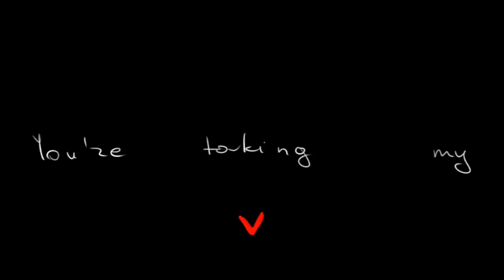Dirty Laundry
I honestly wanted to make a little something for the wonderful gibslythe who's given us one of the best klance fics out there.

i know what it feels like dealing with masses of "fans" yelling at you but i hope that you are not too invested in all this drama. gib, i hope that you'll recover and i shall wait for the last part of DL with batted breath. this fic has brought my friend group even closer and i cannot thank enough for this. it's sad that it has to be cut short, but mental health is important too. i hope this is inspiring to you! love, shieru!!